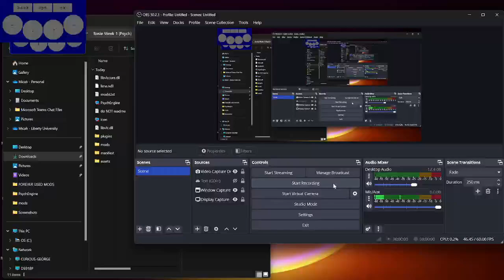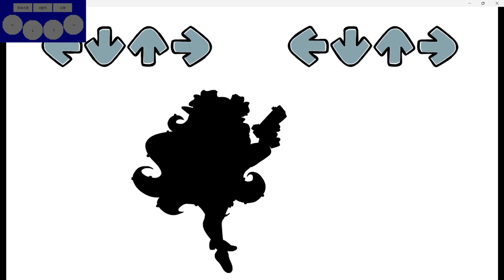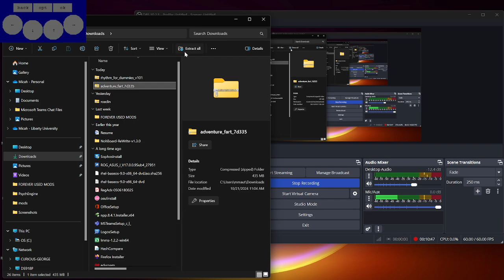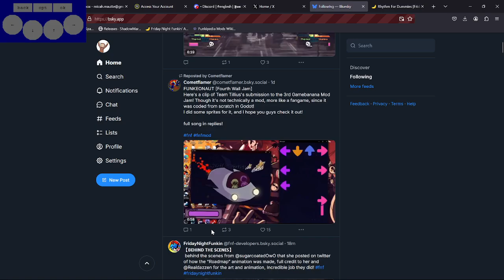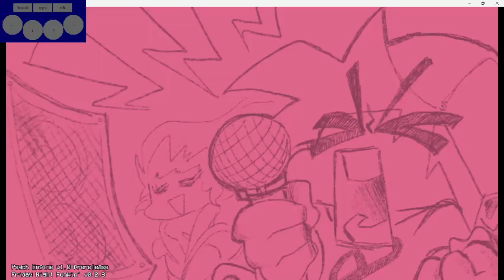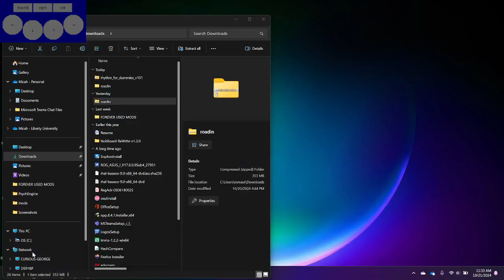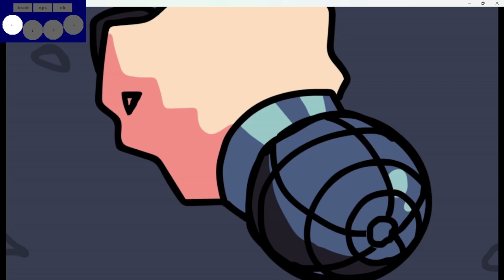Rosie Week 1, Adventure Fart, and Roadin'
Nice mods here and very fun.